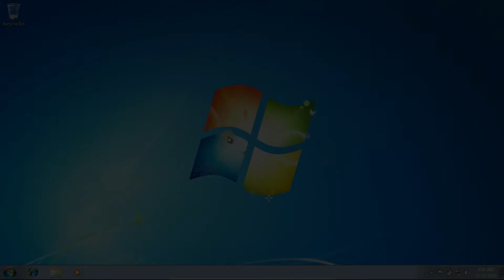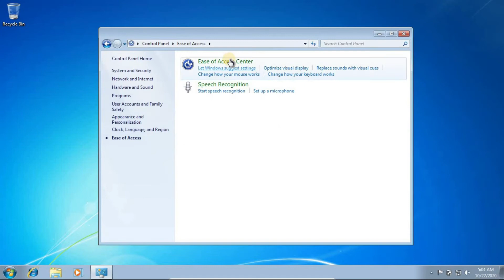How to Enable and Set Up Color blind Mode on Windows 10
Need a colorblind screen filter? Here's how to use the Windows 10 colorblind mode for deuteranopia, protanopia, or tritanopia

1. How To Enable The Colorblind Filter In Windows 10
   a. How to turn on Color Filters
   b. How to enable Red-green (green weak, Deuteranopia) filter
   c. How to enable Red-green (red weak, Protanopia) filter
   d. How to enable Blue-yellow (Tritanopia) filter
   e. How to allow the shortcut key to toggle filter on or off button
   f. How to turn the color blind filter on or off any time
   g. How to change all the colors on your computer
2. Other Windows Resources For Colorblind People
   a. How to use high-contrast mode in windows 7 for colorblind people
   b. How to make the computer easier to see
   c. How to choose a High Contrast Theme